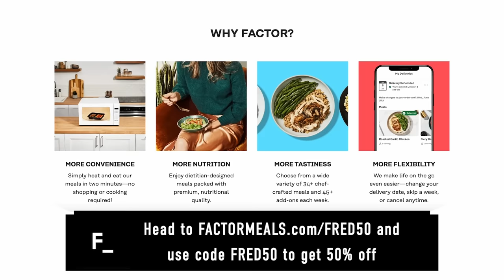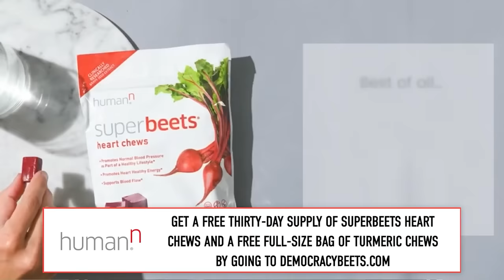GOP Leaders' SECRETS GET EXPOSED in Stunning Leaked Footage | On Democracy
Moms for Liberty and their clones have been causing chaos across the country in school board meetings and hallways alike. Guest Laura Pappano has attended both of their summits and just published her new book on the movement to save our schools ‘School Moms: Parent Activism, Partisan Politics, and the Battle for Public Education.’ She and Fred discuss what she has seen and the case for public schools. Laura is an award-winning journalist and author who has written about K-12 and higher education for over 30 years. A former education columnist for The Boston Globe, Pappano has written about education for multiple publications. She is the author or co-author of three books, The Connection Gap: Why Americans Feel So Alone, Playing with the Boys: Why Separate is Not Equal in Sports, and Inside School Turnarounds.

HumanN: Get a free month supply of SuperBeets Heart Chews, on all bundles, and a free full-sized bag of turmeric chews valued at $25 with your order by going